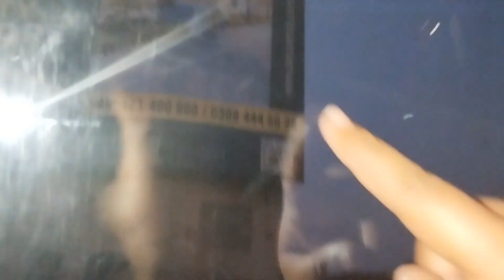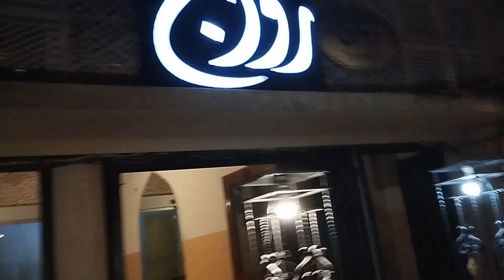Lahore in 10 minutes | Lahore: Lahore aay|jiny lahore ni vakhy a o jameya r ni |Rashid Malik